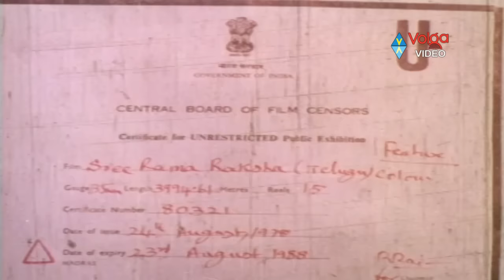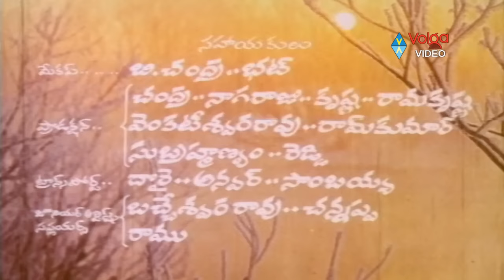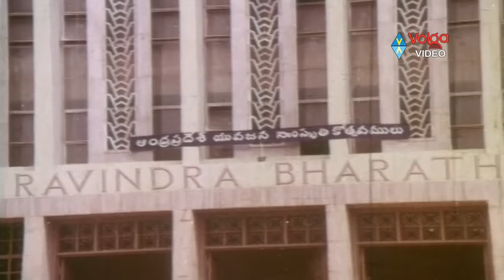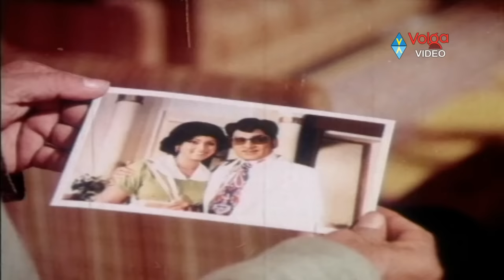Sri Rama Raksha Full Length Telugu Movie || ANR, Jayasudha, Vanisree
Movie: Sri Rama Raksha,
Cast: Akkineni Nageswara Rao, Jayasudha, Vanisree, Bejavada Nayudu, K.V Chalam, Giri Babu, S.V Jaggarao, Kongara Jaggayya, Kakarala, Nagabushanam, Mikkilineni Radhakrishnamurty, Ramachandraiah, Saroja, Allu Ramalingayya, P.J Sarma
Director: T Rama Rao,
Producer : M Satyam,
Release Date : 1978.

Songs:
1. Prema Puttinda
2. Vayasu Kode Vayasu
3. Emi Sukham Ee Nimisham
4. Siva Siva Siva Shankaraa
5. Siggendukinka.. muggulO digaka
6. Bhaama Satyabhaama